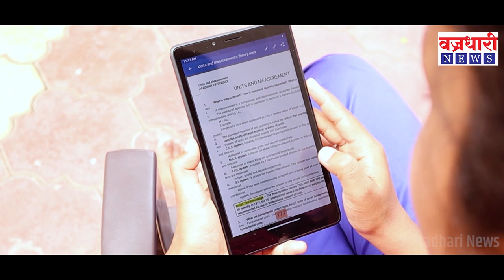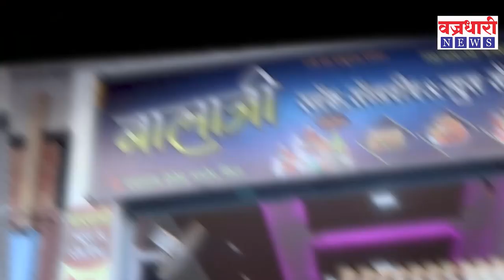सांगलीत पार पडला DJ लावून कुत्र्यांचा विवाह सोहळा